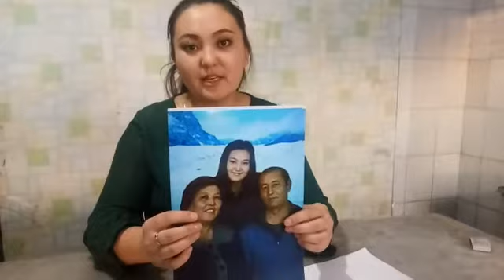4 февраля 2019 г.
Видео от Gala